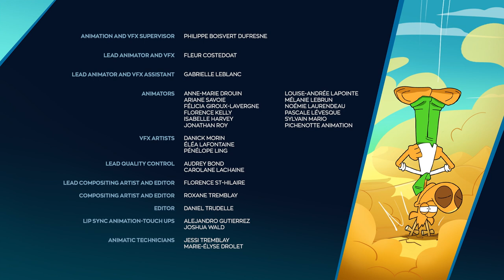Super Agent Jon Le bon | The Tiptoe Thief | Season 4, Episode 68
Saving the world has never been so crazy! Join the over-the-top adventures of Jon Le Bon as he and his fellow agents try to do the impossible and save the planet. On an Earth constantly threatened by natural disasters and an astronomical number of diabolical plots orchestrated by terrible super-villains, a vast secret organization is charged with preserving the existence of the planet and its inhabitants. Known only as “the Agency”, this group employs the best secret agents of all time, including one who stands head and shoulders above the rest: Agent Jon Le Bon. Welcome to ZeeKay Cartoons - the ultimate hub for all your favourite cartoon and animation content! This channel is a treasure trove of beloved shows, perfect for kids and families. Dive into the adventures of LoliRock, Totally Spies!, Marsupilami, and Lena's Ranch. Laugh along with Sally Bollywood, Gormiti, The Amazing Spiez, and experience the thrills of Extreme Football.